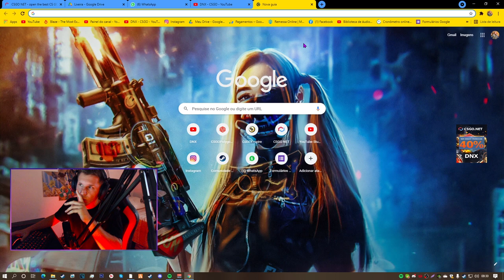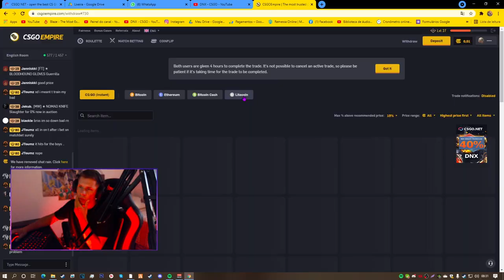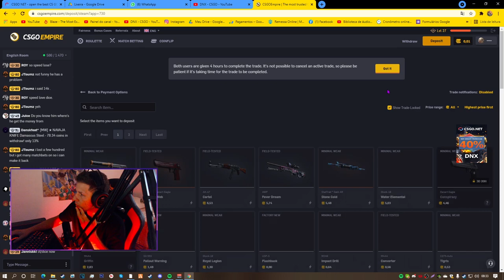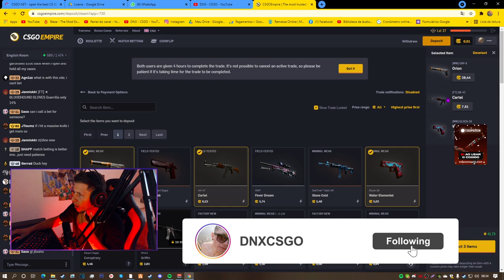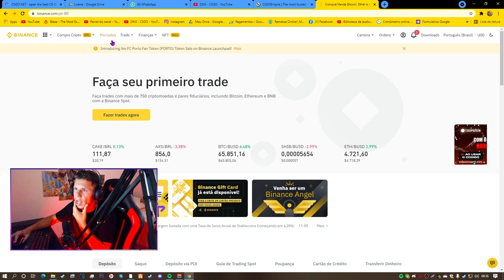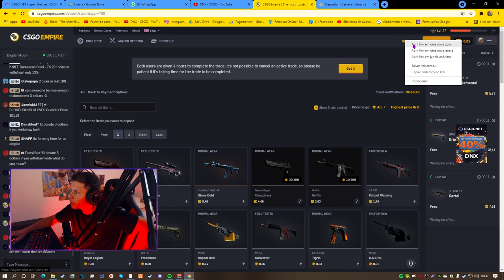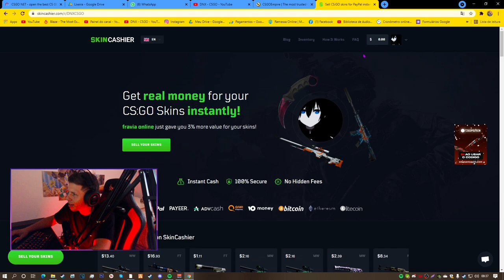COMO VENDER SUAS SKINS de CS:GO e LUCRA MUITO NA VENDA.. (100% de Lucro)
► E ai meus inscritos tudo certo? DN aqui e hoje vamos mostra como vender skins de csgo da melhor maneira possível, você poderá fica rico nas vendas de skins, vou compartilha um conhecimento com vocês que poucos sabem e passão para vocês!

📲 Instagram: dnxcsgo (quem seguir lá, pode ganha um adesivo)

👉 Olá eu me chamo Romário, gravo vídeos para o youtube com uma vontade enorme de alcança meus objetivos, desde novinho era o sonho meu e hoje graças ao meu trabalho eu posso fazer oq eu gosto, meu maior sonho e a família alcança os 100 mil Inscrito, e novo? se inscreva ai e acompanhe o canal, vou fica muito feliz com isso, seja bem vindo ao canal DNX

COMO FICAR RICO VENDENDO SKINS DE CS:GO POR DINHEIRO REAL 🔥